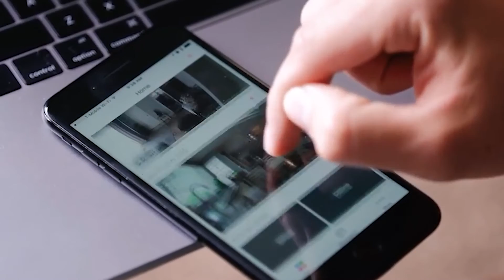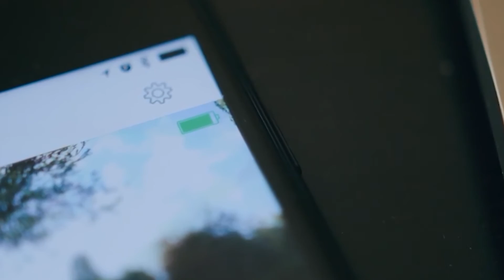Smallest Gadgets And Devices You Can Buy Online Right Now